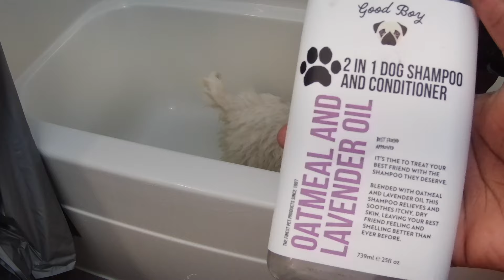Samoyed Puppy First Bath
Samoyed puppy first bath video
Ferruccio the samoyed from @samoyedsensation